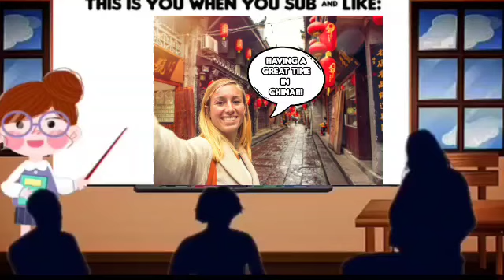What The F**k Is a Kazuchika Okada And Why Should I Care If He Signs With WWE Or AEW?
Song: Dr. Dre Let Me Ride Instrumental

Source for today's video (if warranted):

N/A

Time stamps (if warranted):

N/A